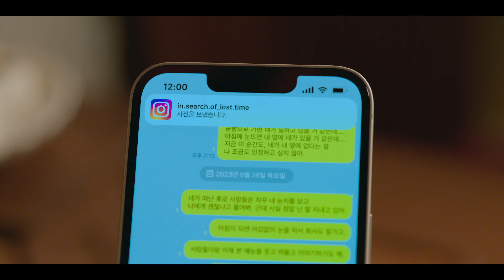A Time Called You (ondertiteld) | Trailer in het Nederlands | Netflix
Een jonge vrouw wordt wakker en ontdekt dat haar overleden geliefde weer leeft. Het enige probleem? Ze zit ineens in een heel ander decennium en hij heeft een andere naam.

“Please Just Once, Let Me Go Into Your Time”

Jun-hee (Jeon Yeo-bin) lives restlessly trying to recover from grief of her long-time lover, Yeon-jun (Ahn Hyo-seop), who died in a sudden accident a year ago. She lives an empty life, feeling like Yeon-jun is still alive somewhere, when one day receives a mysterious photo and a package from an anonymous person. A photo of a girl who looks exactly like herself, a boy who looks exactly like Yeon-jun, and an unknown boy standing in front of the "27 Record Shop" and A package containing an old cassette player. As she inserts the cassette tape into the player, Jun-hee magically travels in time from 2023 to 1998.

Meanwhile in 1998, Si-heon(Ahn Hyo-seop) who’s smart, athletic and even got the looks finds out that his best friend In-gyu(Kang hoon) has feelings for a girl working in “27 Record Shop” so he decides to help him. The three quickly become friends but everything takes a toll after Min-ju’s car accident. Min-ju wakes up a few days after the car accident but something about her has changed. Instead of her usual self of being quiet and shy, she surprises everyone by suddenly being very outgoing and sociable. As a matter of fact, even Min-ju herself is startled by what’s happening to her - same appearance but everything else even the time had changed. Jun-hee living in 2023 has woken up as Min-ju living in 1998. What’s more is that Si-heon, the boy she wakes up to see first, looks exactly like her long-time lover Yeon-jun, so she can’t help but feel overjoyed and astound. Si-heon strangely starts to catch feelings for Min-ju who’s suddenly ‘changed’. Meanwhile, In-gyu loses his place in the subtle atmosphere of the two.

As Jun-hee tries to unravel the mysteries of the time travel and put everything back in place, she finds out that Min-ju’s incident was not an accident, but was intentionally targeted by someone and that Min-ju could soon die again.

A Time Called You is a mysterious romance, centering around Jun-hee, the protagonist who is grappling with the loss of her boyfriend 1 year ago. Miraculously transported back to 1998, she encounters Si-heon, an individual bearing an uncanny resemblance to her late love, and his friend In-gyu.

Netflix

Première op Netflix op 8 september 2023

Romantiek, Drama's, Romantische dramaseries, Dramaseries, Koreaans, Hartstochtelijk, Nostalgisch, Drama, Tijdreizen, Ontroerend, Duurzame liefde, Miniserie
Ahn Hyo-seop, Jeon Yeo-been, Kang Hoon, Kim Jin-won, Choi Hyo-bi

A16 Niet aanbevolen voor jonger dan 16 jaarviolence